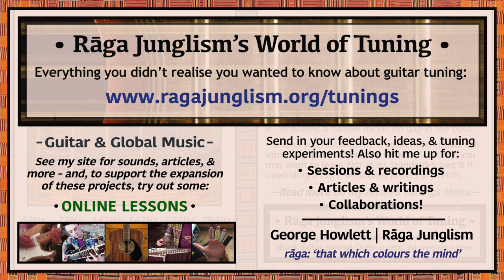Iris | B-D-D-D-D-D | HQ Tuning Notes & Info | World of Tuning | Rāga Junglism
| “Unique droning arrangement created by the Goo Goo Dolls’ John Rzeznik for Iris, the group’s smash-hit power ballad from 1998. Balances purity and dissonance: while the 5-1str are all tuned to D, the 6str is taken right down to a superlow B – providing a narrow, crunchy minor 3rd gap between the deepest pair. Unless you restring, the wide tension differentials will bring quixotic phasing effects into the mix (subtly evident, even with a restring, on the original track). Although you may want to consider leaving the super-tense 2str at its Standard-tuned B if upwinding 3 frets is a stretch...”

• Iris | B-D-D-D-D-D | Semitone pattern (i.e. 'what to press'): 3/12/0/12/0

“Still the Goo Goo Dolls’ best-known track, Iris was originally written by John Rzeznik for the 1998 film City of Angels – a celestial love thriller starring Nicolas Cage as an angel who wrestles over whether to give up divine immortality in favour of his earthly love for Meg Ryan. While Rzeznik notes that he “wasn’t a big fan of the movie” (“…but I love [Wim Wenders’] Wings of Desire, and it’s basically the same…”), he didn’t have to look far for sources of emotional intensity. As explained a Classic Rock interview: “I was feeling kinda schizophrenic…My wife and I had just broken up, and I’d met another girl who I was really into. I’d moved from my home…and was living in this hotel. So it was a really manic time…”. Written with fitting rapidity, the track was essentially finished by the end of the same day Rzeznik had first watched a pre-screening of the film: “Writing involves procrastination, fear, doubt, criticism…most songs I write I have to torture myself; be a prima donna…But Iris came so easy. I’d broken two strings on my guitar, so I’d started winding all the strings up and down in these weird configurations, and that song just came out.